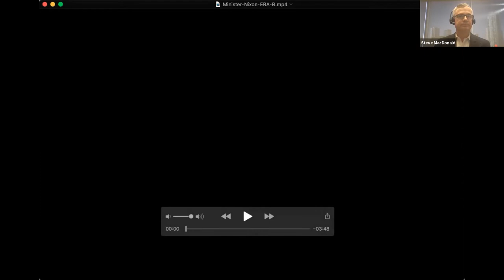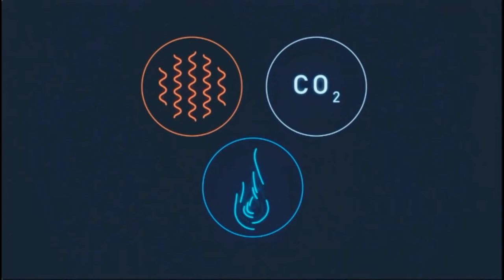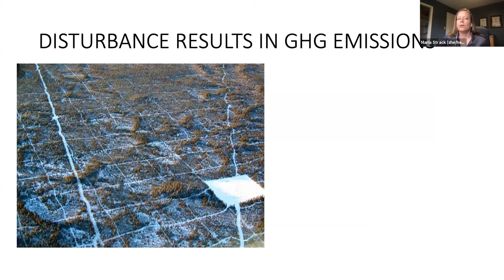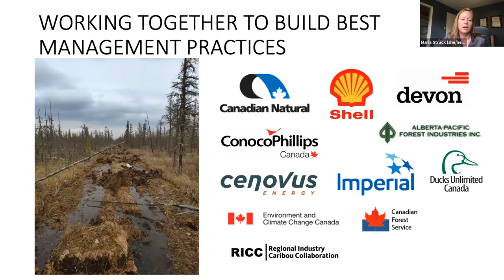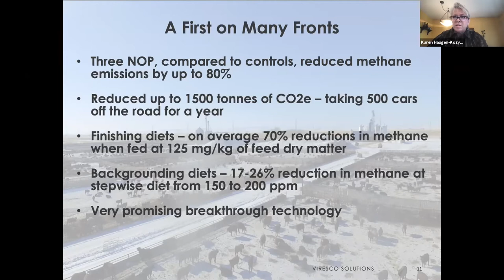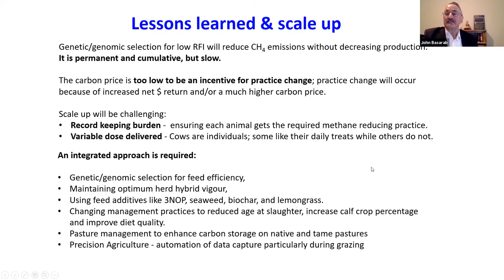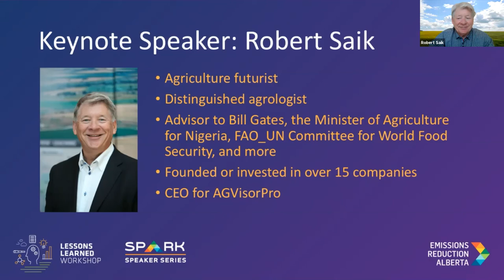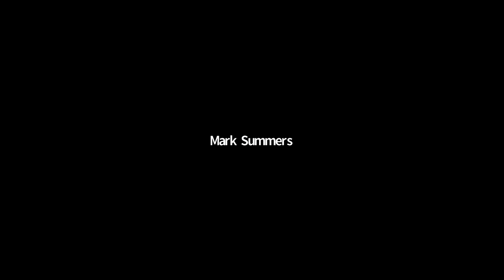Food, Fibre, and Bioindustries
Lessons Learned Workshop and SPARK Speaker Series on Tuesday, April 20, 2021.